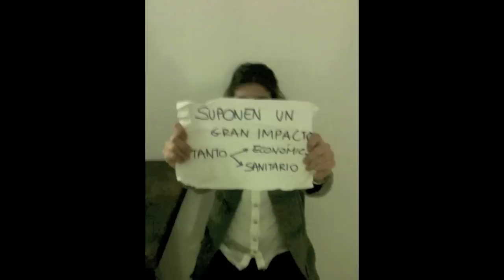¿Qué son los Biofilms?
Esta es la pregunta que se plantea un grupo de alumnos de 2º de Farmacia y, para explicarlo, han preparado este video en el marco de las actividades que realizan para la asignatura de Microbiología. Nos irán relatando que en la naturaleza las bacterias tienden a agruparse en "biofilms", de esta forma adquieren una mayor capacidad de supervivencia. Pero, además, aprenderemos que los "biofilms" están implicados en más del 65% de las infecciones en el hombres, adquiriendo una resistencia extra frente a los antibióticos o incluso frente al propio sistema inmunitario.